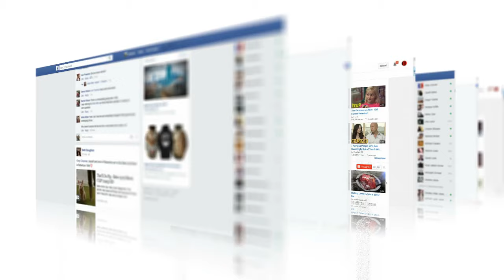They thought she was carrying 8 babies. No one was prepared when it came time for her to give birth